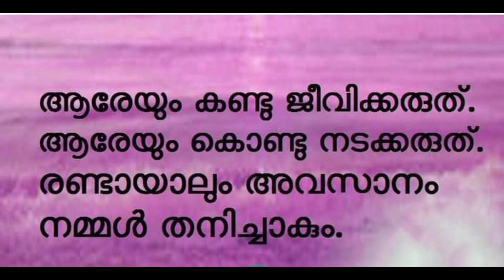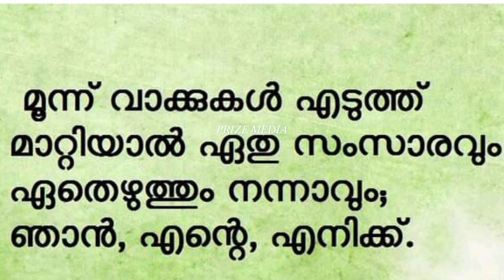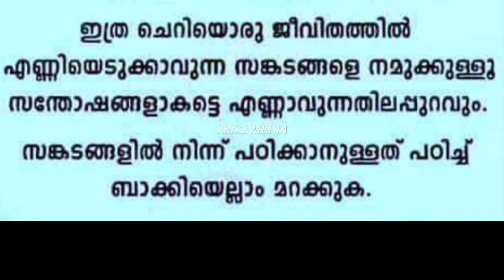203. എന്റെ ബാല്യകാലം തിരിച്ച് കിട്ടിയിരുന്നുവെങ്കിൽ.. || inspiration video status || motivation